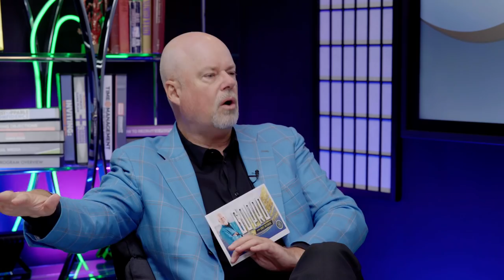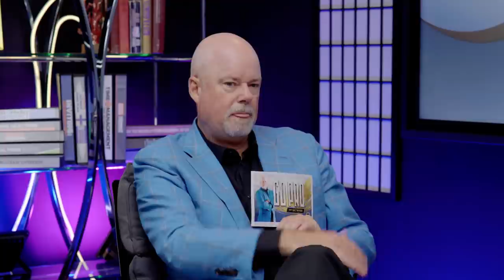Go Pro with Eric Worre: Top Earner - Ivan Tapia [Full Interview]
On this episode of Go Pro with Eric Worre, I sit down with Ivan Tapia.

Ivan shares the moment of his journey when he knew, without a doubt, that NetworkMarketing was the profession for him.

He recalls the event that changed his life, and how by simply becoming more coachable, it massively impacted his success.

Ivan discusses the difference between recruiting someone, and launching them, and how learning that distinction helped to catapult him into Top Earner territory.